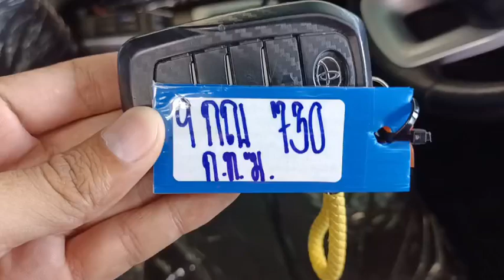730 FORTUNER BLACK 19.6.2024